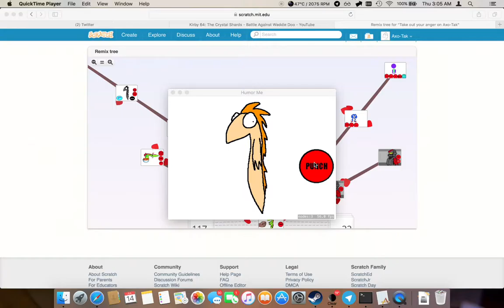Humor me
Scratch to SpriteKit :) Some things aren't Retina optimized :/

Maki-Tak (who I will not reveal) did the original stuff, I recolored YEARS ago...and months ago I proceeded to port it over by hand to Swift.

Any background on my childhood Scratch programming stuff I am free to give...this goes way back to 2009 and stuff. I'll probably come back with more of my own actual ports.